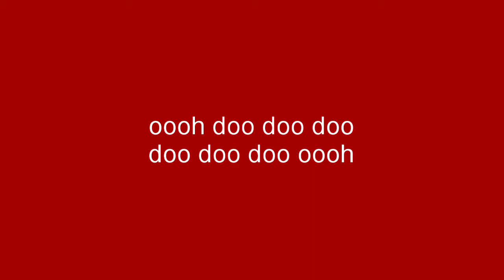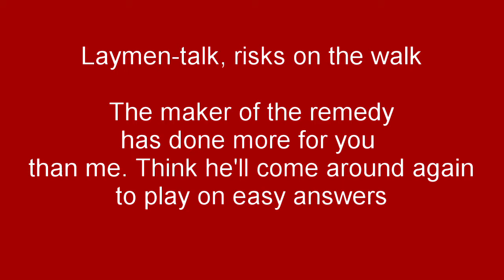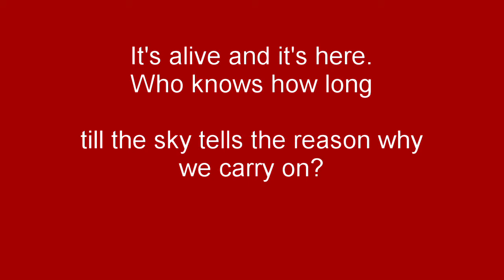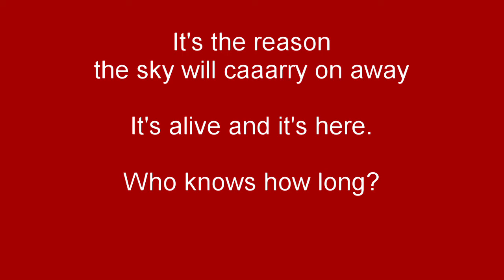Spookey Ruben - Kubla Khan (karaoke)